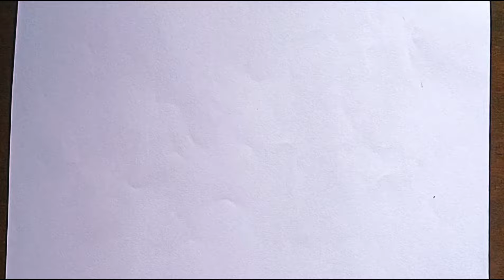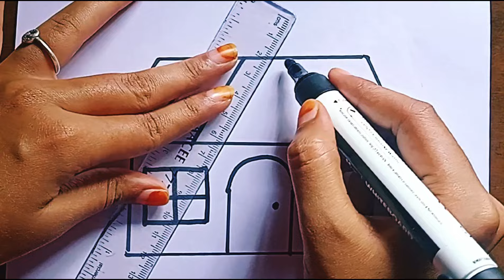Home drawing | How to draw home drawing, painting & colouring for kids, toddlers